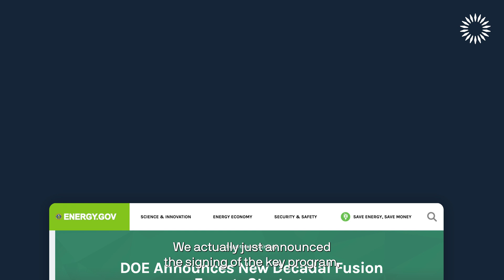An Update from Commonwealth Fusion Systems (June 2024)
In the past six months we’ve seen tremendous growth and momentum here at Commonwealth Fusion Systems (CFS) in Devens, Massachusetts. In the third video in our series of updates from inside CFS, CEO Bob Mumgaard and VP of Production Darby Dunn share our latest momentum on our path of commercialized fusion energy.

Over the past six months, we’ve:
- Kicked off installation of equipment in Tokamak Hall
- Grown our team to 800 and counting, making us one of the largest fusion organizations in the world
- Doubled the rate of manufacturing on our toroidal field (TF) and poloidal field (PF) magnet manufacturing lines
- Finished manufacturing our central solenoid model coil (CSMC) for a key upcoming test

Public-private partnerships are moving in the right direction with the recent signing of the Milestone-Based Fusion Development Program, of which we’re the largest recipient. This took place in June 2024 when CFS joined other fusion leaders, researchers, and Biden Administration officials at the White House to mark the second anniversary of the administration's Bold Decadal Vision for Commercial Fusion Energy.

Fusion energy is now on the center stage globally, with a unifying agreement at the G7 for all fusion entities to work together so fusion power plants designed and built in one location can be built around the world.

The momentum doesn’t stop here.

What’s next? We plan to announce the location for ARC, which we expect will be the world’s first fusion power plant.

Follow along as we build and continue to drive forward the fusion energy industry: